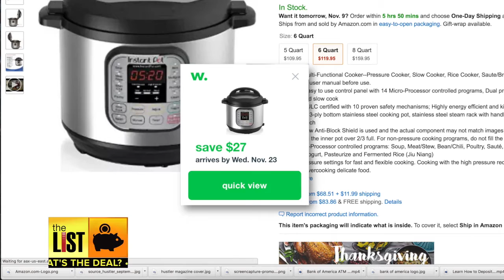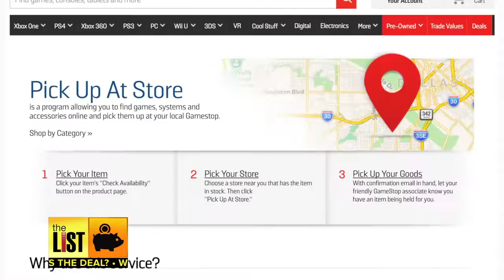4 Cheaper Amazon Alternatives That Offer Free Shipping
Are you looking to spend more on presents this year and less on those hefty deliver charges that a lot of sites stick you with? Jimmy Rhoades has four shopping options (besides Amazon) that offer free shipping.